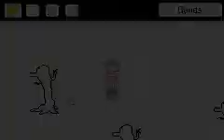Mother 3 - NENSI+ Challenge: 2 "Night of the Funeral" End (Mecha Drago)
No Equipment
No Shopping for Items (includes Thomas Bazaar)

+ because of:
No Mementos
No NewGame+
No Refrest
No PK Ground

Another easy one. 7 Thunder Bombs are for the win.